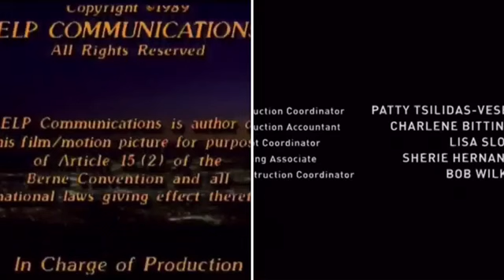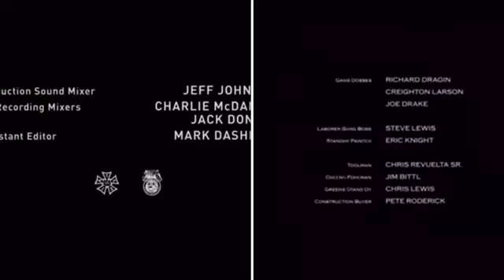The Famous Teddy Z, Hot in Cleveland, The Shrink Next Door Credits Remix